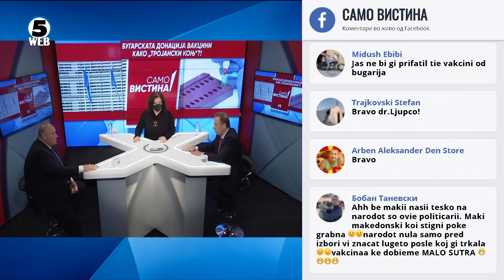Љупчо Ристовски и Исмет Рамадани во „Само Вистина“ 22.12.2020 1 дел